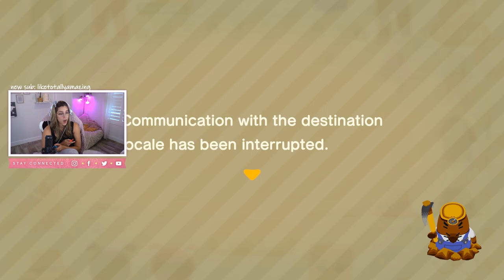ROBBED BLIND! (Animal Crossing: New Horizons) | HayliNic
Capture your gameplay the same way I do!